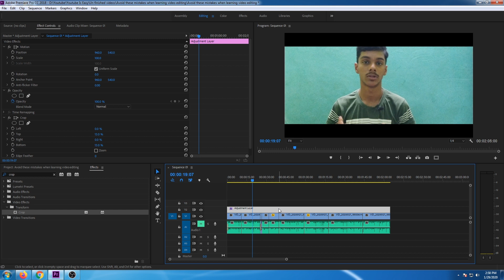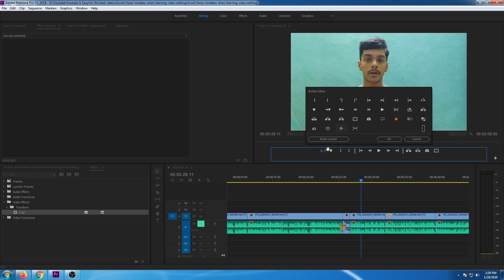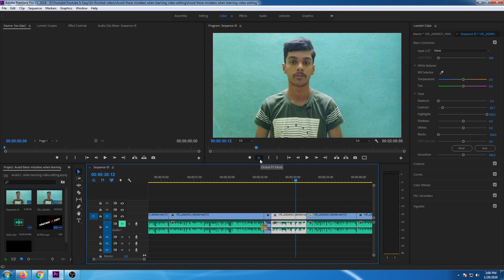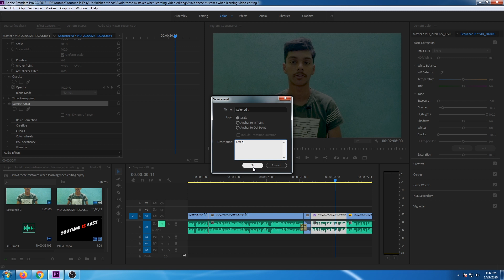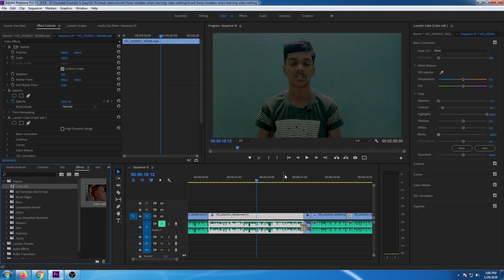Avoid these mistakes when learning video editing tamil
Hi guys welcome back to my another new video about editing.